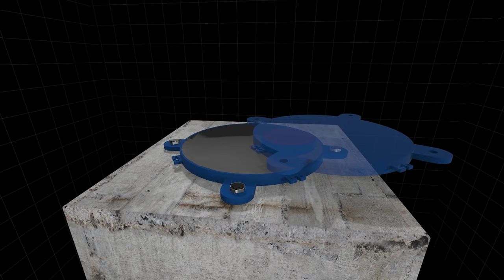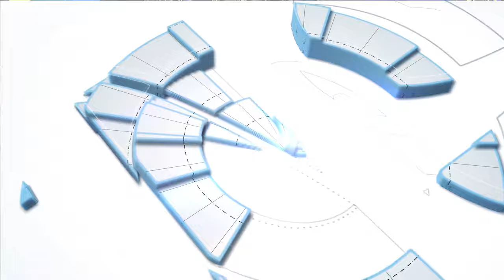Deprem Sorununu Kökünden Çözdük!!!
Dünya üzerindeki birçok afeti önleyebiliriz. Doğayla savaşmak yerine doğal afetlere çözümler üreterek yaşayabiliriz. Biz bu düşünce ile yola çıktığımızda dünya üzerindeki en güçlü afetlerden biri olan deprem için
çözümler üretmeye çalıştık. Ülkemizin üç büyük deprem fay hattının yer aldığı bir bölgede olması gerçeğiyle depremle yaşamanın kaçınılmaz olduğunun farkındayız.
Yaptığımız AR-GE çalışmaları ve gerçekleştirdiğimiz bilgi transferleri ile şuanda depreme karşı dünya üzerindeki en teknolojik en etkili ve kullana bilirliği en yüksek sistemi ürettik
Sismik İzolatör
Sistem binanın temeli ile zemin arasına yerleştiriliyor deprem anında ise yapının sarsıntının tersi yönünde hareket etmesini sağlayarak sarsıntıyı ortadan kaldırıyor. Böylelikle deprem anında en güvenli yeriniz sismik izolatörün kullanıldığı eviniz olmaktadır. Sismik İzolatör Sistemimizi ülkemizdeki şehir hastanelerinde tarihi yapılarda ve yüksek güvenlikli
binalarda kullanılırken İtalya başta olmak üzere diğer ülkelere de ihraç edilmektedir. 2020 yılında Elazığ da yaşanan deprem esnasında izolatör sistemine sahip şehir hastanesinde deprem hissedilmemiş ve operasyonlara devam edilmiştir. Bir binanın asansör maliyeti eşdeğer maliyede sahip TİS ile depremden korkmadan yaşamımıza devam edebiliriz.
Okullar üniversiteler hastaneler ve toplu konutlar daha fazla bilgi için